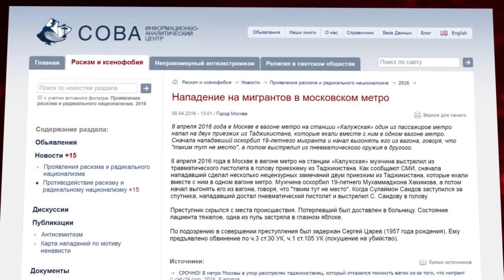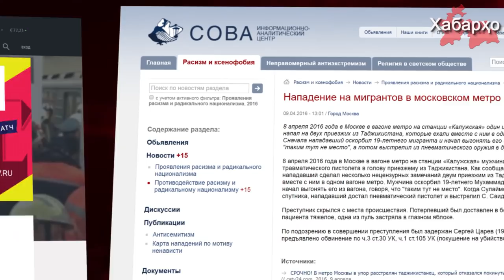В России зверски убит мигрант из Таджикистана | Встреча министров стран Центральной Азии в США ...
1. В России зверски убит очередной трудовой мигрант из Таджикистана
2. Генеральный прокурор Таджикистана предложил снять мораторий на смертную казнь
3. Встреча министров стран Центральной Азии в США
4. В Таджикистане 17 летний местный житель приговорен к 10 годам тюрьмы